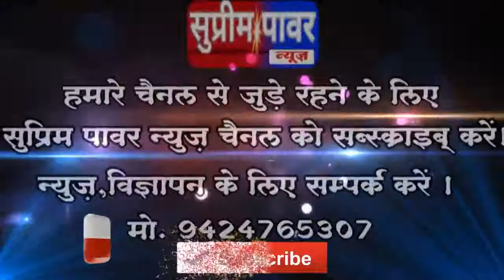मंडला - घुघरी हॉस्पिटल में लगी भीषण आग ..